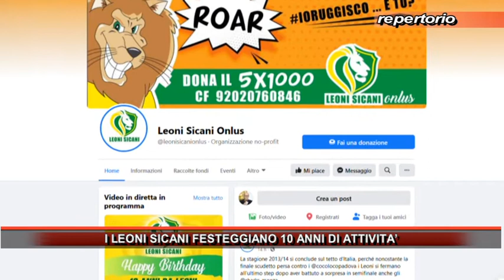I LEONI SICANI FESTEGGIANO 10 ANNI DI ATTIVITA’